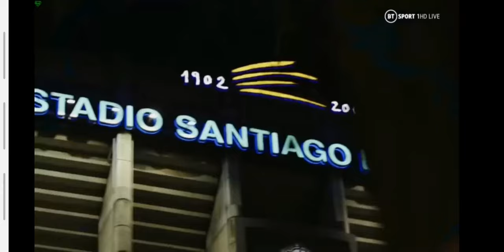Barcelona 2-8 Bayern Munich Full Match Analysis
Fc Barcelona 2-8 Fc Bayern Munich .
Goal scorers
Mullers
Alaba
Pericic
Muller
Gnabry
Suarez
Kimmich
Lewandowski
Coutinho
Coutinho